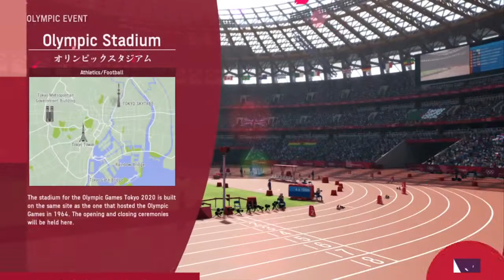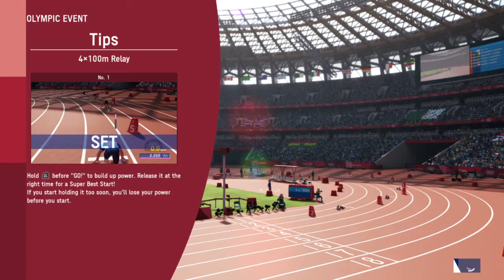Olympic Games 2020 - The Official Video Game (4x100 Relay Race)